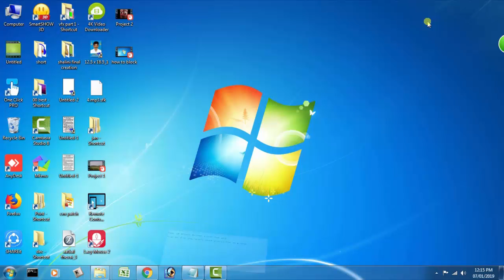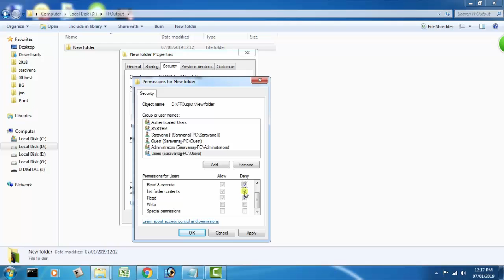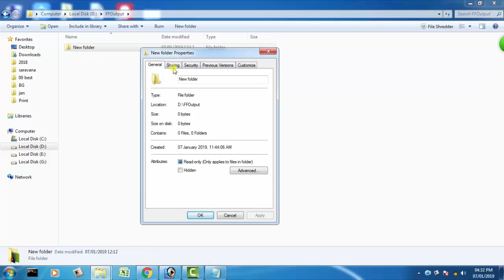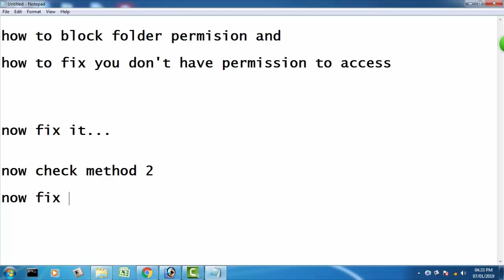how to block folder permission and how to fix you don't have permission to access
how to block folder permission and

how to fix you don't have permission to access